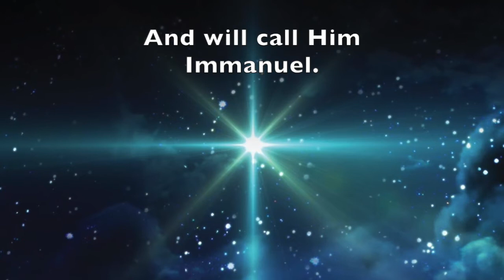Advent Vespers - Hope: Day 2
Join Christy Allen, Ellen Murrey, and Jon Baldwin as we gather in hope and expectation of the coming of Christ. This evening we again light the first advent candle of Hope. Featuring a devotional reading "Hope: Living in a Minor Key" written by Dr. John S. Vassar and "O Come, O Come Emmanuel" arranged by Sandra Eithun.